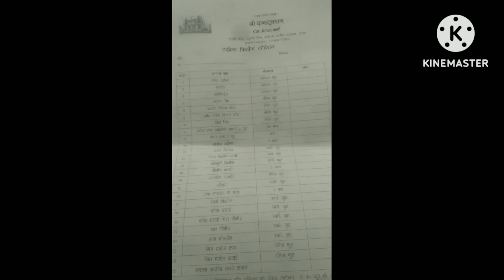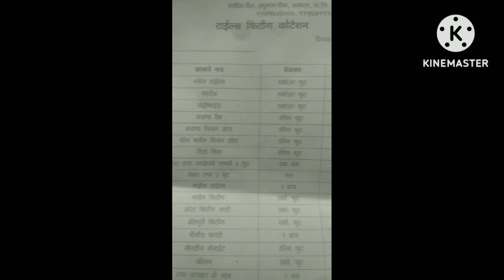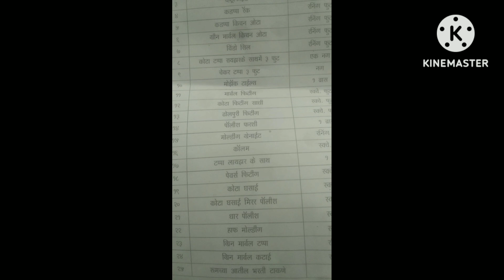grenaite ,marble & tails fiting cotesan 🔥🔥😱🤔 part १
grenaite ,marble & tails fiting cotesan 🔥🔥😱🤔 part १between two fernskm_20230509_1080pbrad pittsonicsonic the hedgehogvir ka robot boy cartoonvir vir the robot boyrobo boy suit onzach galifianakis

deco mesh wreath
ruffle wreath
how to make a deco mesh wreath
wreath diy
wreath making
how to make a wreath
how to make a wreath with deco mesh
howtomakeadecomesh wreath for beginners
how to make a deco mesh wreath with 10 inch mesh
home decor
how to make a wreath bow
hard working mom
wreath making with mesh
still waters wreath designs
diy wreath ideas
deco mesh wreath tutorial
dollar tree

batroom
nano white kitchen countertop
nano white kitchen

white countertop kitchen
white granite kitchen countertops india
chul soon
ddlj full movie

chala hawa yeu dya ankush chaudhari

summer wreath
wreaths for your door
blue
summer
beginner wreath
beginner bow
summer diys
loopy bow
diy bow making tutorial
diy spring bows
diy spring decor
spring wreath